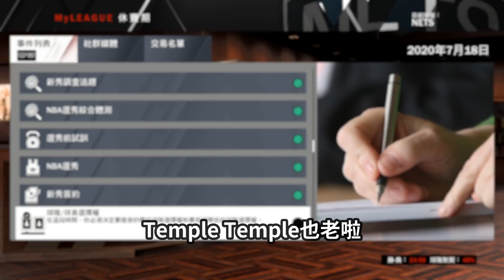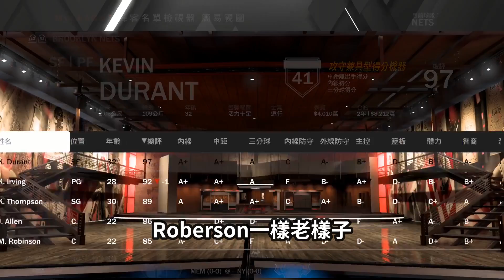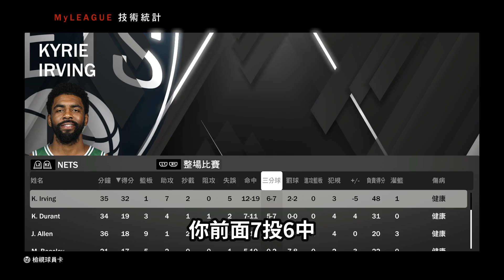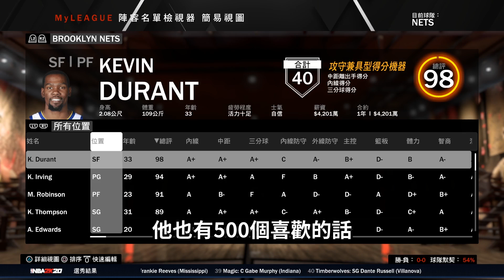NBA2K21 NBA 2K21